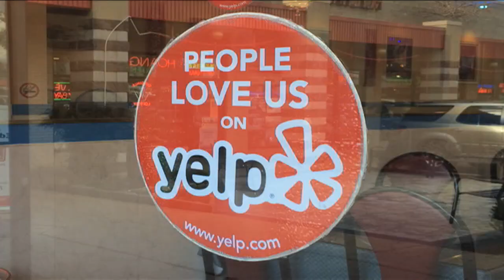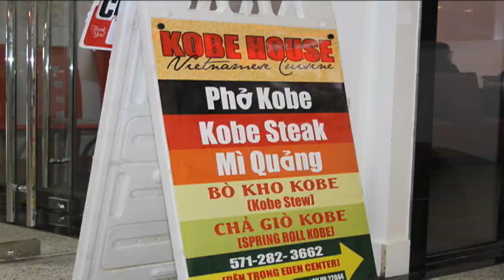Bản Tin VATV Ngày 10 Tháng 10 Năm 2015